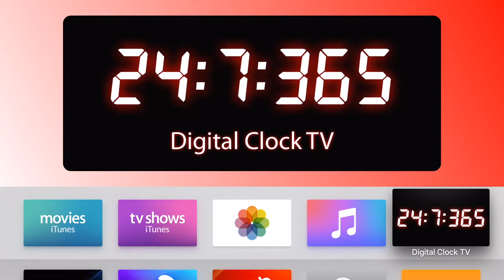Digital Clock TV for Apple TV (tvos) App Preview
A neat little Digital Clock utility for the new Apple TV, complete with 'mood border' with configurable color rotating gradient.